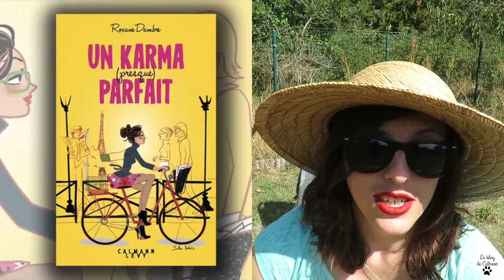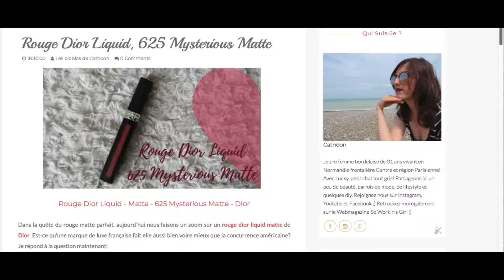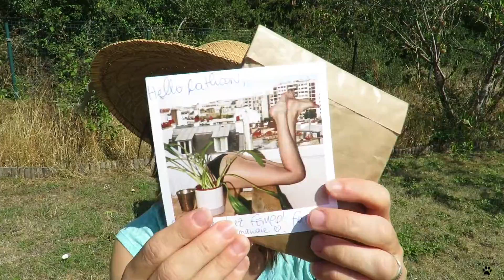Ca n'arrive pas qu'aux autres 🤦‍♀️ !! Et unboxing! Août 2018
J'espère que vous allez bien et que vous avez passé un bon mois d'août 2018! Un mois beaucoup moins chaud que juillet, cela a fait du bien, n'est-ce pas?! En tout cas, pour moi, c'était plus facile à vivre au quotidien!

Aujourd'hui, je vous propose une petite story time. Il fallait que je rappelle que nous les filles, nous sommes exposées au danger! Et qu'il était important d'être méfiante où que vous soyez! On est à l'abri de rien, ne l'oubliez pas!

Merci Fanny pour cette collaboration et votre gentillesse 💁